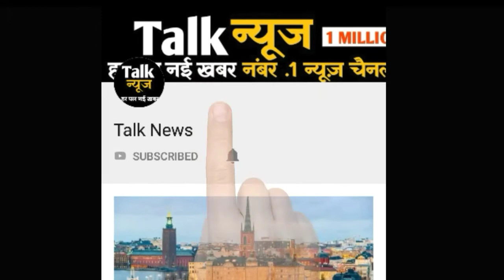नगरोटा गाजियां में युवक पर तेजधार हथियार से हमला